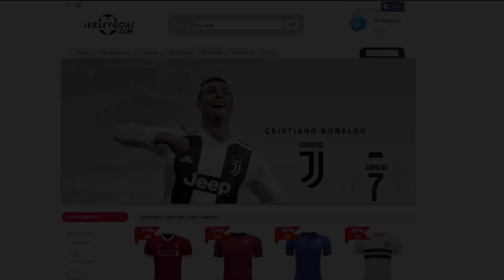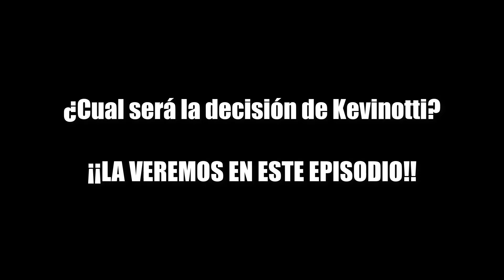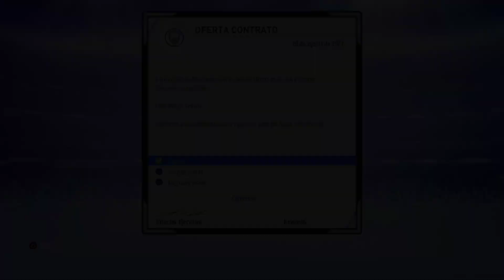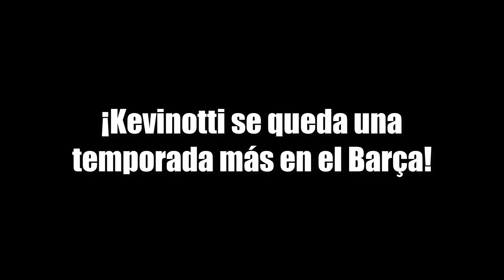MERCADO DE FICHAJES ¿KEVINOTTI SE VA? ¿MADRID? | FIFA 19 Modo Carrera ''Jugador'' FC Barcelona #35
ABREME!!

Muy buenas a todos camaradas y bienvenidos a un nuevo episodio de Kevinotti. En este episodio Kevinotti recibirá una oferta de renovación por parte de Bartomeu, el presidente del Barça.

Se le ofrece una gran cantidad de dinero a cambio de quedarse y no irse del equipo y ser el nuevo Messi.

¿Acabará Kevinotti marchándose del Barça? ¡¡LO VEREMOS EN PRÓXIMOS EPISODIOS!!

SECCIONES ▼